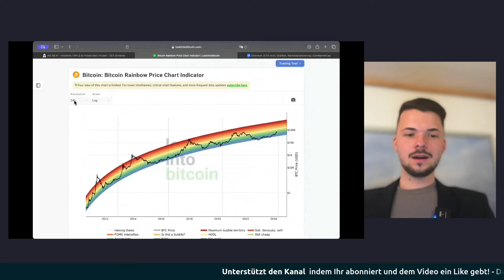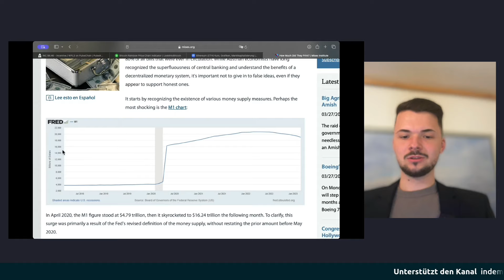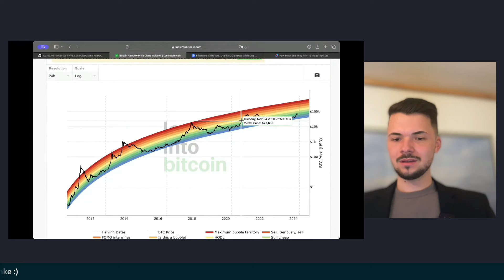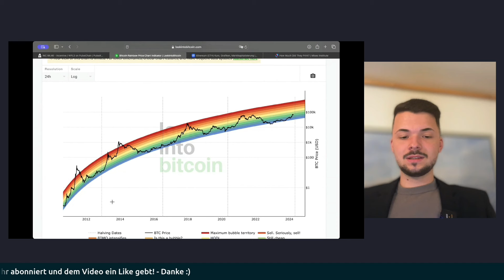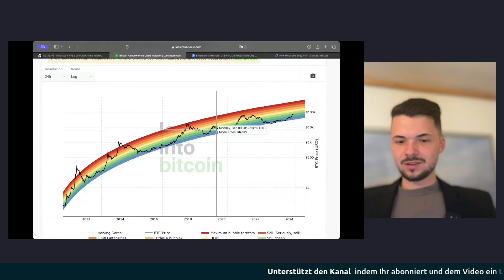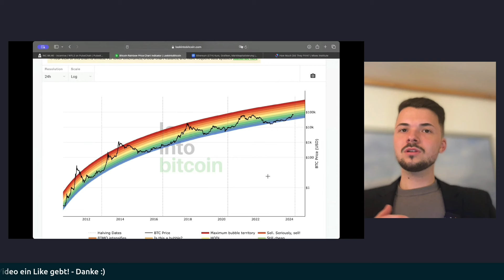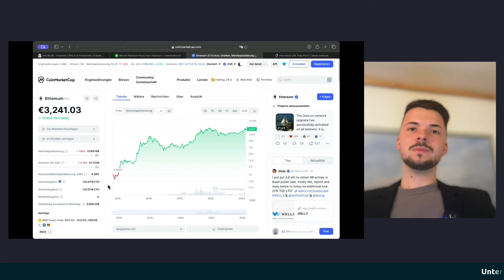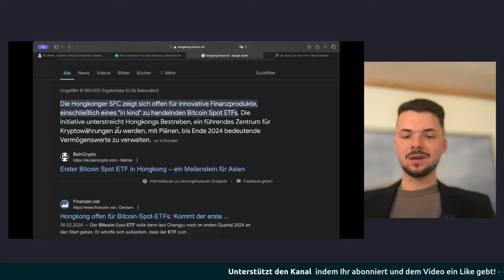Warum du Krypto kaufen solltest!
In diesem Video erkläre ich dir, warum es so interessant ist in Kryptowährungen zu investieren und sich mit dem Thema zu beschäftigen, ich gebe dir ein besseres Verständnis für den Bitcoin.

Außerdem gebe ich dir Wissen und besseres Verständnis über den Kryptomarkt, das dir helfen und es dir leichter machen soll, mit Kryptowährungen anzufangen oder dich tiefer mit Kryptowährungen zu beschäftigen.

Wenn du Fragen hast zum Kaufen von Kryptos, oder allgemein zur PulseChain hast, dann meld dich gern bei mir und ich helfe dir dabei deine Fragen zu beantworten.

🏆 MEINE LIEBLINGS KRYPTO-BÖRSE:

✔️ *BITGET: Beste & günstigste Börse für Spot- & Futures-Trading!

Schreibe gerne einen Kommentar!

⏱️ ZEITSTEMPEL

00:00 | Einleitung
00:41 | Warum Kryptowährungen in der Vergangenheit immer wieder extrem gestiegen sind
07:31 | Das musst du über Kryptomarkt wissen!
11:48 | Warum kaufen die Leute Kryptowährungen
14:07 | Welche Kryptowährungen du jetzt kaufen solltest